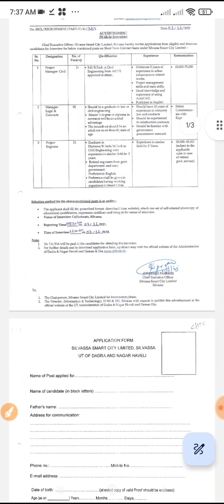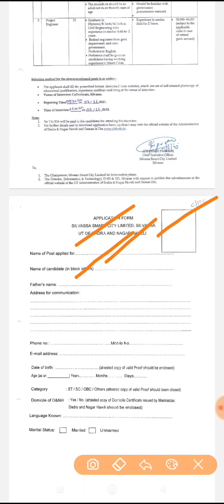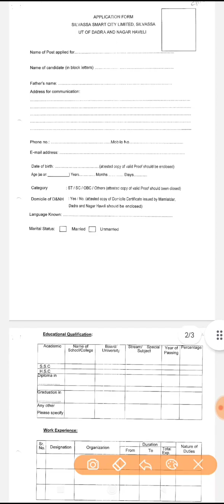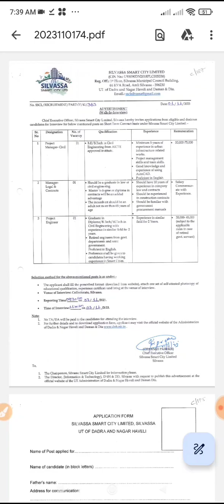Govt job of chief executive officer in DNH DAMAN DIU